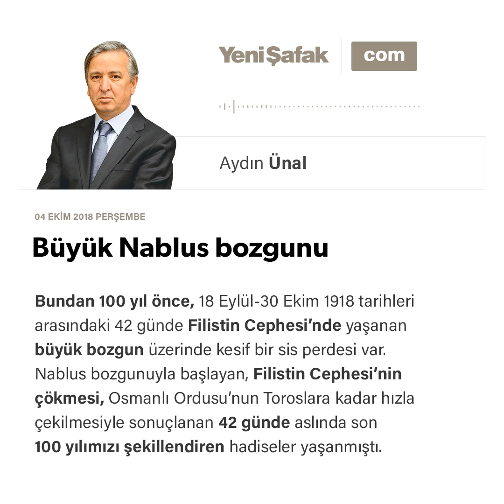Aydın Ünal - Büyük Nablus bozgunu - 04.10.2018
Bundan 100 yıl önce, 18 Eylül-30 Ekim 1918 tarihleri arasındaki 42 günde Filistin Cephesi’nde yaşanan büyük bozgun üzerinde kesif bir sis perdesi var.

Nablus bozgunuyla başlayan, Filistin Cephesi’nin çökmesi, Osmanlı Ordusu’nun Toroslara kadar hızla çekilmesiyle sonuçlanan 42 günde aslında son 100 yılımızı şekillendiren hadiseler yaşanmıştı.